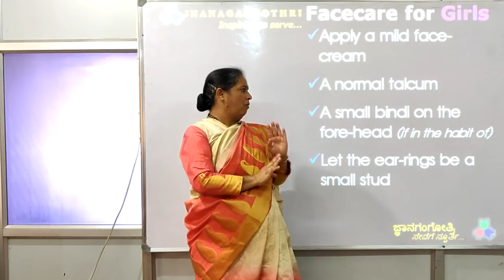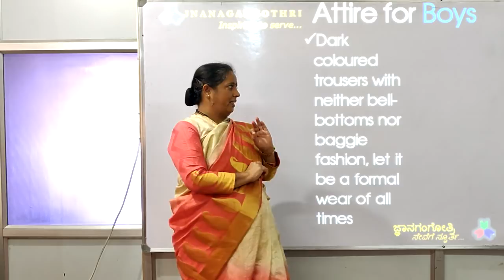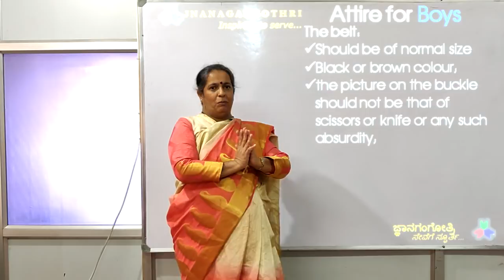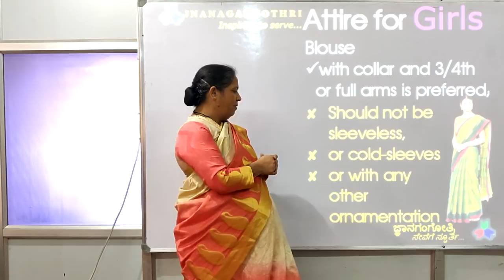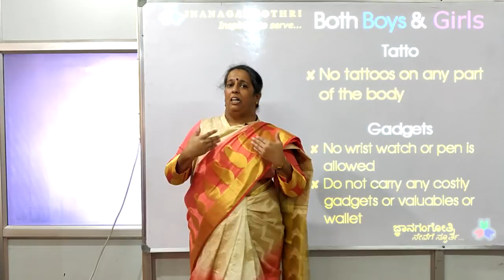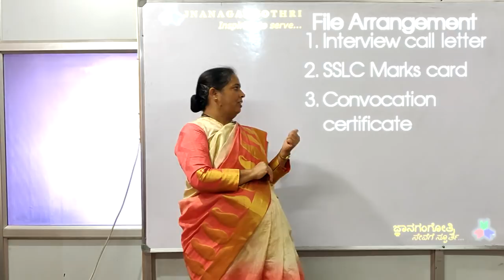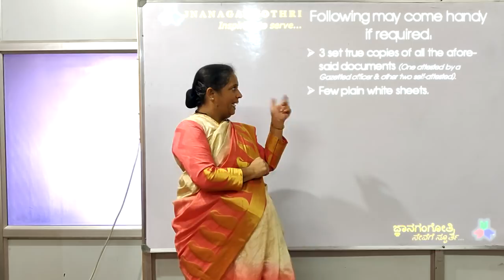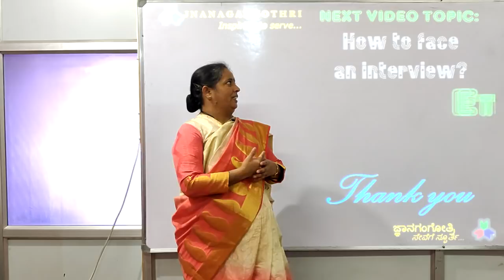How to prepare for an Interview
For personal grooming and mock interviews contact JNANAGANGOTHRI.